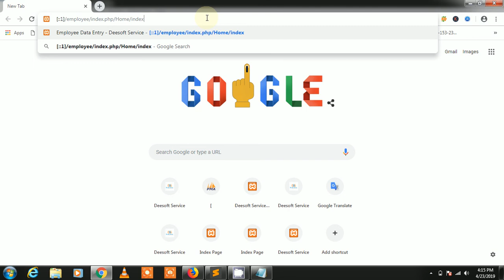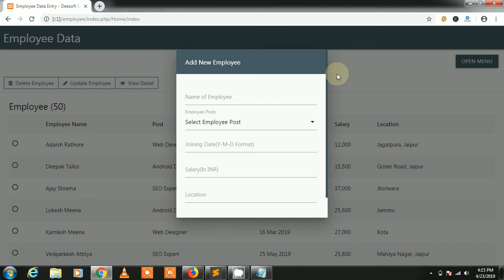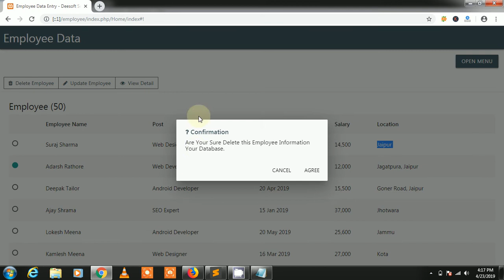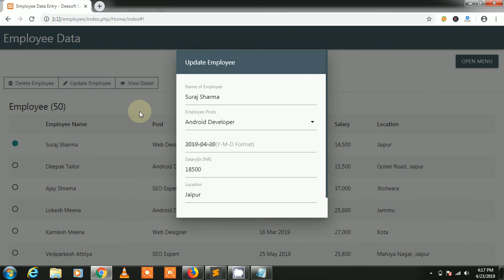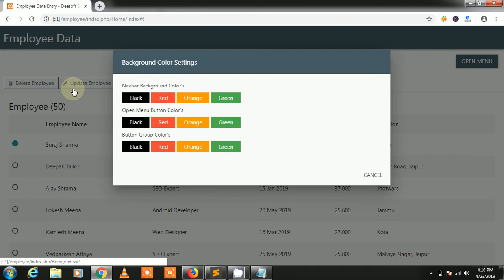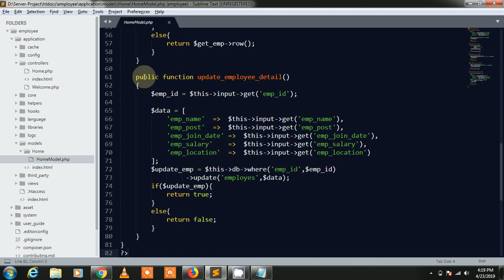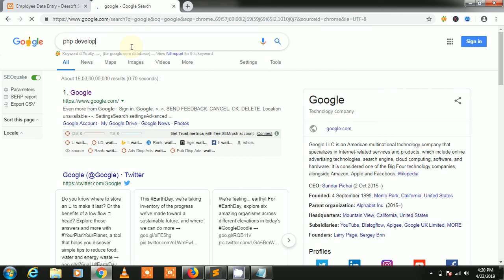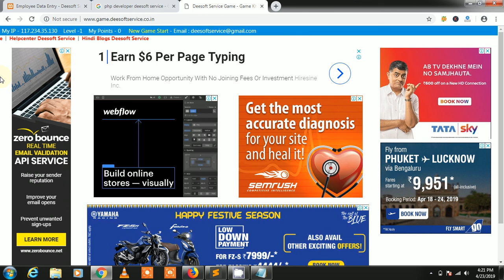Employee Data Entry Project in Codeigniter Ajax with Source Code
Video Acha Lge to is or SHARE kre.
वीडियो देखने के लिए डीसॉफ्ट सर्विस आपको धन्यवाद देता है
ڈیوس سروس آپ کو ویڈیوز دیکھنے کے لئے شکریہ
Ager aap Advance codeigniter training karna chate hea to aap hmari playlist me jakar dekh sakte hea. ye playlist advance codeigniter training par chal rhi hea.
or aap website ka SEO, SMO, SMM sikha chahte hea to aap hamre channal se jude rhe.
Video Description :
is video me humne apko employee data entry project ka demo diya hea jis me hum employee ko codeigniter or ajax ki help se insert , delete , update , view kar rhe hea.
My Website Keywords :
deesoft service php developer
My Blogs Website Keyword :
hindiblogs deesoft
My Helpcenter Website Keyword :
helpcenter deesoft service